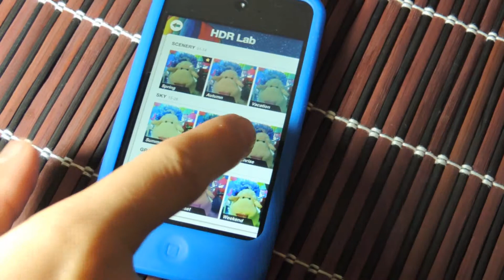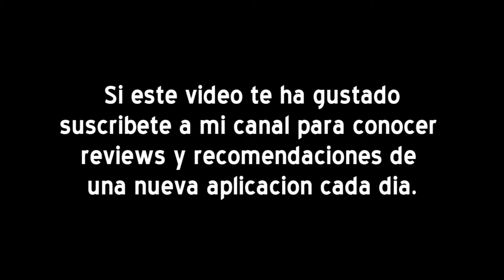HDR FX Pro IPhone Recomendacion Ep. 2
Otra exelente aplicacion para fotografias mas avanzada que Tadaa si este video te gusto sucribete a mi canal para ver una nueva app cada dia.